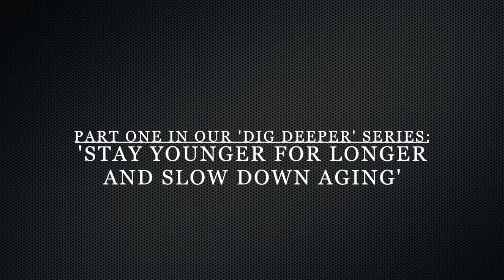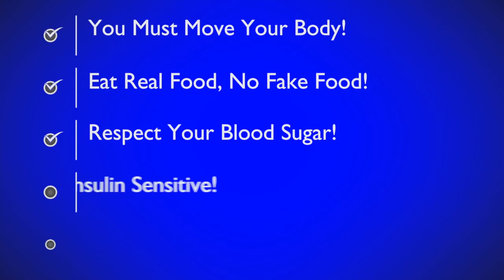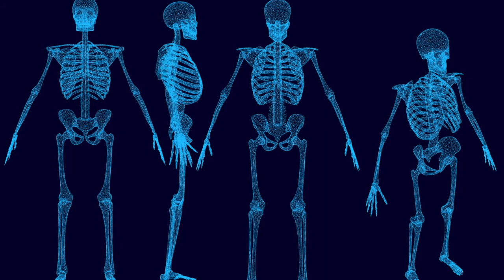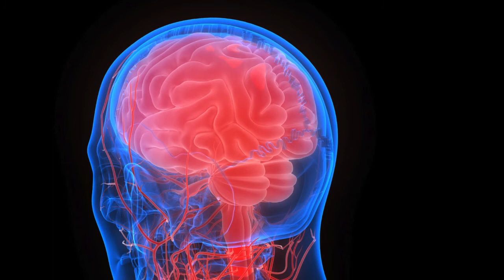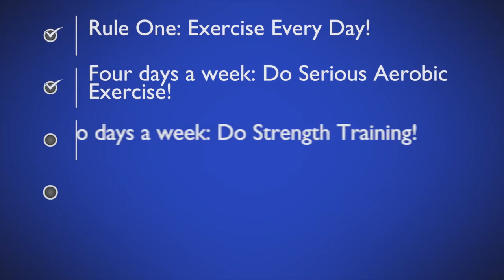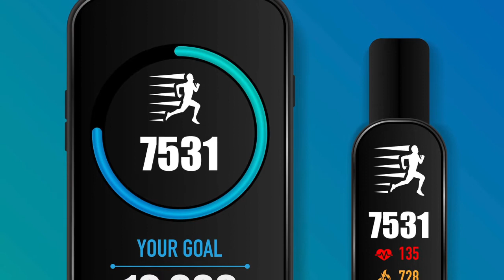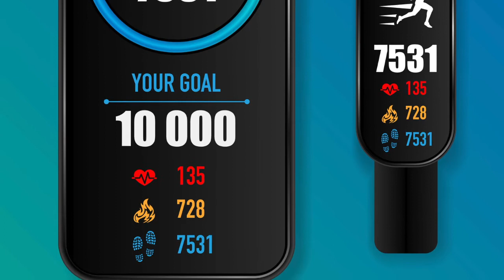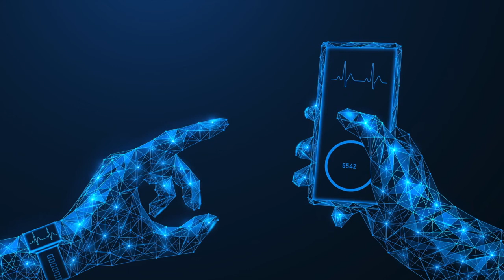How Can I Slow Down Aging Fast? Get Beyond the Basics to Turn Back Your Age to Be Younger Longer (1)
How Can I Slow Down Aging Fast? Get Beyond the Basics to Turn Back Your Age to Be Younger Longer.
In this series of videos, we go beyond the basics and focus on how to stay younger for longer and slow down aging in a serious way.

Reduce Your Biological Age With Exercise. How To Stay Younger For Longer and Slow Down Aging.  (PLEASE SWITCH ON THE YOUTUBE CAPTIONS - CC - SO THAT YOU CAN SEE THE SUBTITLES.)
This video is showing how you can start reducing your biological age with exercise.
In our videos we focus on subjects like these:
- how to stay younger for longer and slow down aging
- how to reverse aging
- how to reduce your biological age with exercise
- how to stay younger than your age
We also look at how to reverse aging and how to stay younger longer.